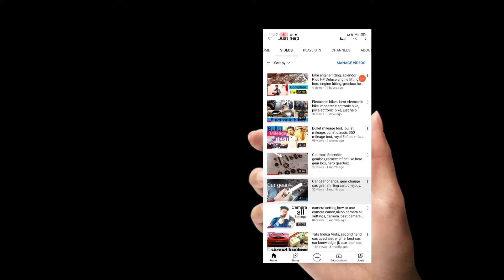Bike carburettor air screw setting, bike headlight setting, bike mileage setting, carborator setting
Bike carburettor setting bike mileage setting carburettor mileage setting, exit mi setting,